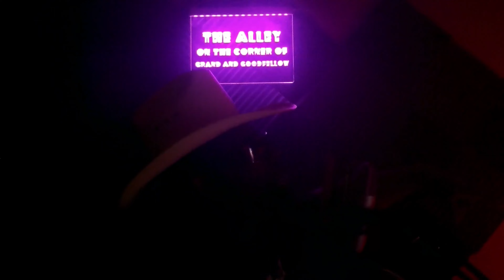In My 40's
I created this video to explain why I still continue to create music in my forties. Some people tend to believe creativity has an expiration date but I beg to differ. Therefore, as long as I have this burning desire to create music I will continue to do so. I own the rights to these songs